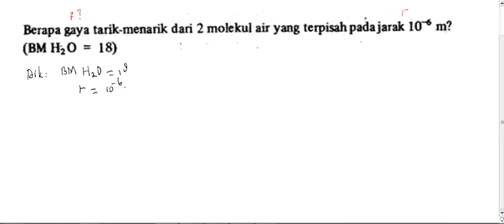Soal 6 Gaya Gravitasi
Hukum Gravitasi Newton
Gaya Gravitasi